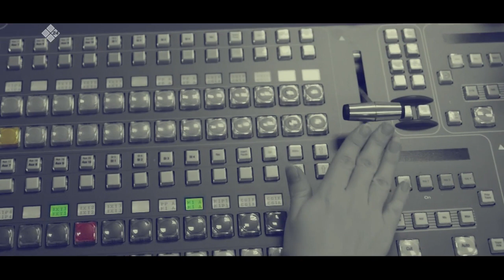«Олох үөһүгэр» биэриигэ: Айаал Макаров 55 сааһыгар - спортинг добун түһүлгэтэ (08.08.22)